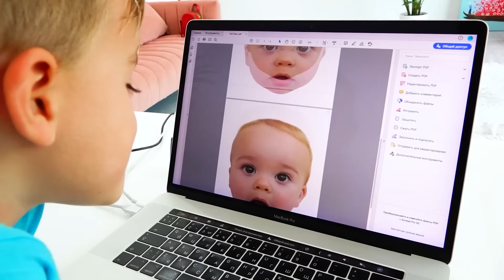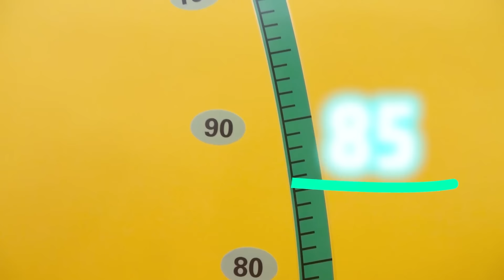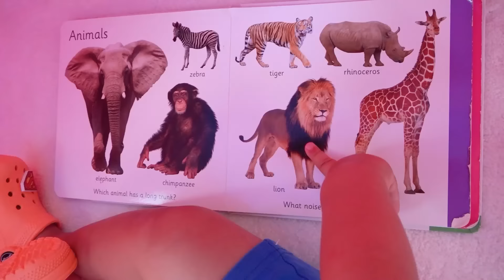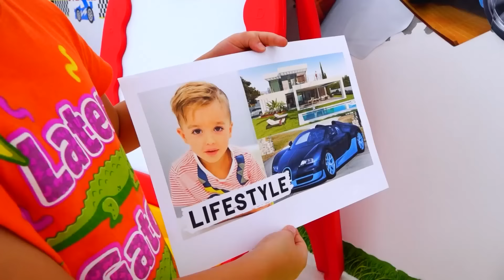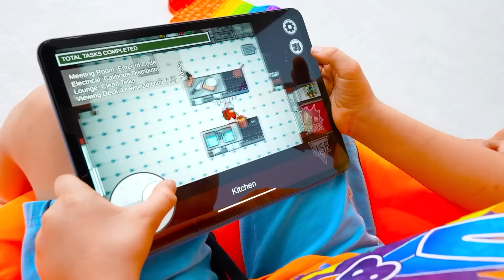Vlad i Niki bawią się zabawkami i bawią się z mamą - kolekcja filmów dla dzieci